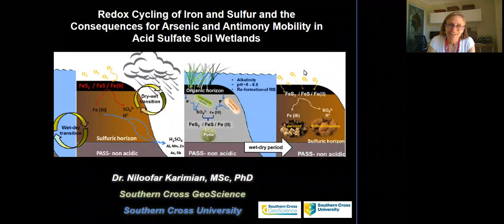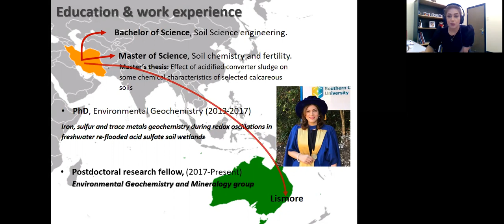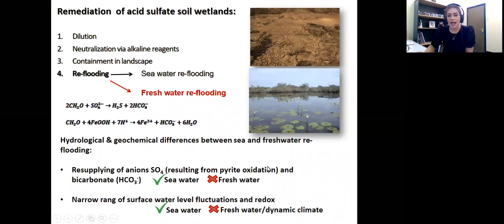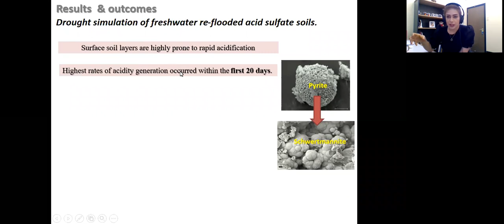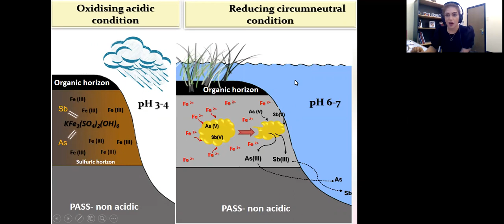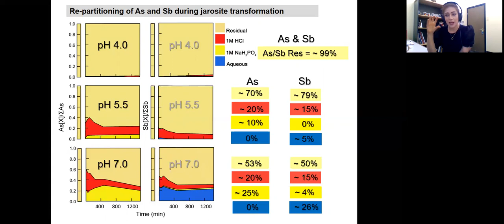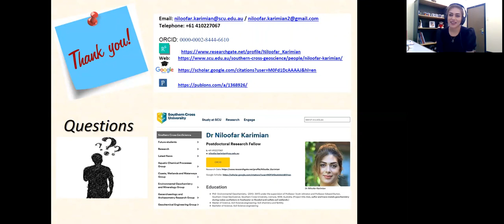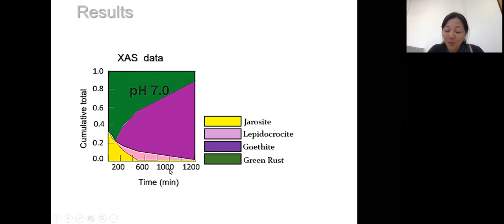RSES Seminar Series 2020-11-26 Niloofar Karimian (Southern Cross University)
Redox Cycling of Iron and Sulfur and the Consequences for Arsenic and Antimony Mobility in Acid Sulfate Soil Wetlands,
Niloofar Karimian (Southern Cross University)

Abstract: A complex interplay between hydrology, redox conditions and Fe mineralogy leads to diverse reactions that determine contaminant fate and general water quality in acid sulfate soil (ASS) wetlands. Many of the Fe minerals that commonly occur in ASS environments are both metastable and capable of being potent scavengers for toxic trace metals and metalloids under oxidising acidic conditions. Some trace metals and metalloids (such as arsenic and antimony) may have a large impact on environmental quality. Therefore, a sound understanding of metastable host-mineral phases and the corresponding behaviour of associated trace metal/metalloid contaminants under fluctuating redox conditions is essential for ASS wetlands management. My research focuses on how mineral formation and evolution over time affects the geochemical behavior of toxic metalloids arsenic and antimony in the geo-environment using a wide range of advanced analytical techniques including X-ray Absorption Spectroscopy (XAS). A major focus is on improving our understanding of the potential effects of seasonal redox oscillations on Fe and S speciation and exploring the consequences for water quality. There is a need for improved interpretation of the important processes which are likely to occur in ASS and acid mine drainage (AMD) under fluctuating redox conditions in order to better predict prospective environmental outcomes and choose optimal management strategies